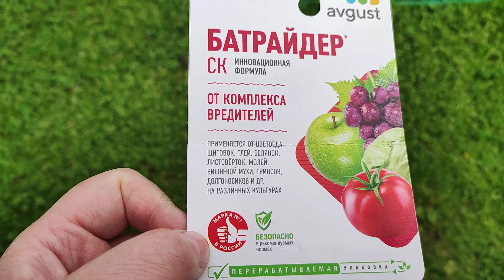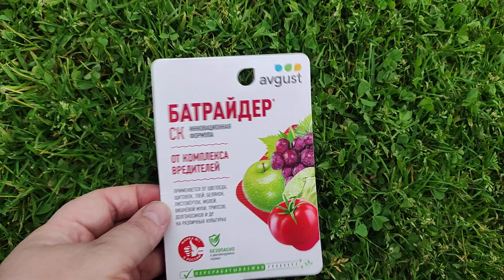Обрабатываем капусту и розы от вредителей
Батрайдер
Мои каналы на YouTube: